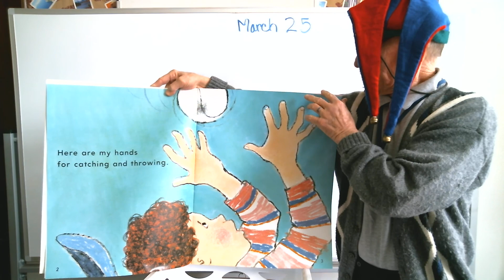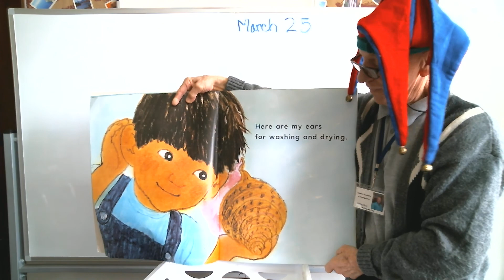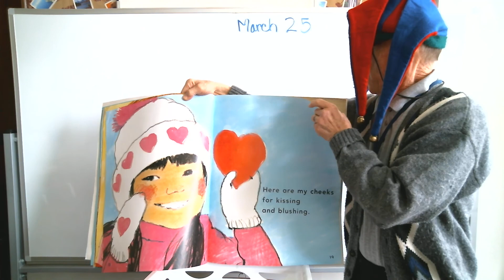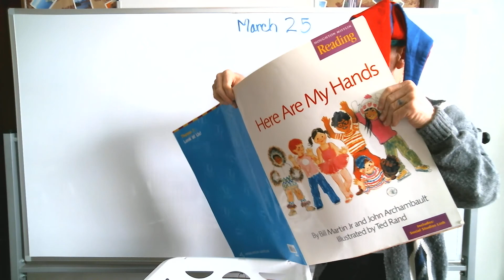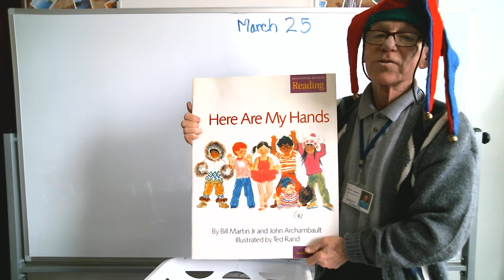Here Are My Hands a Story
IAY School A Story, "Here Are My Hands"... Kids, Remember to Wash Your Hands!